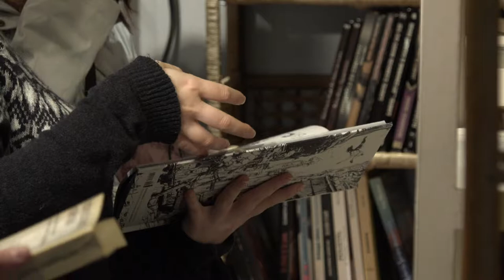Guy Gavriel Kay - Les Lions d'Al-Rassan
Guy Gavriel Kay vous présente son ouvrage "Les Lions d'Al-Rassan" aux éditions l'Atalante.